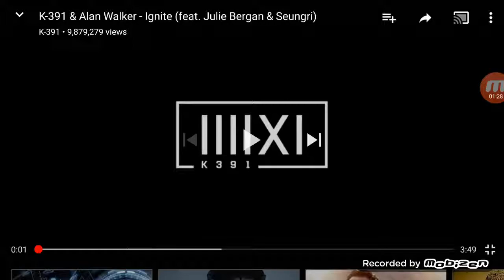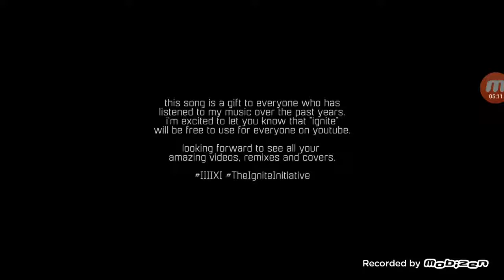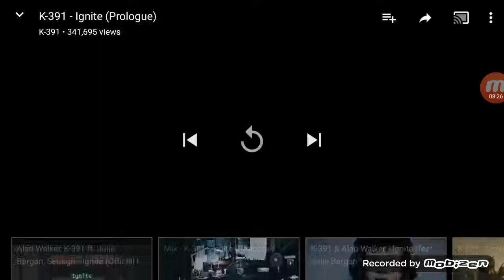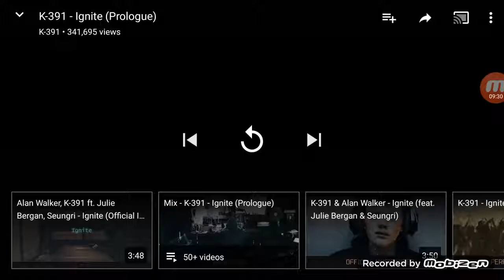Reacting to K-391 & Alan Walker - Ingnite (feat. Julie Bergan & Seungri)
i hope you guys like this video and i'm sorry for not uploading anything  on here because i was busy with Special Olympics events and i had a great time with all of my friends also teammates, i hope you guys check out K-391 on youtube and alan walker also other people too that helped out with them.

make sure that you check them out!

Don't forget to check me out on twitter googleplus and facebook instagram too!

Entertainment at any ages from Kindergarten to 12